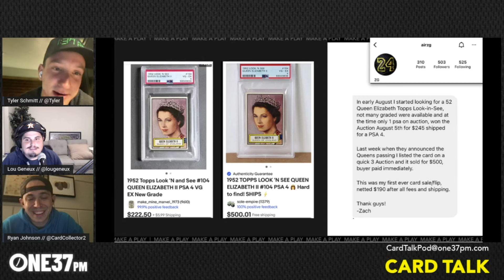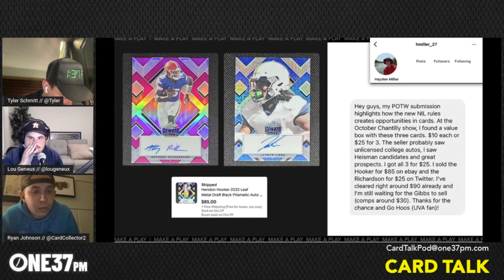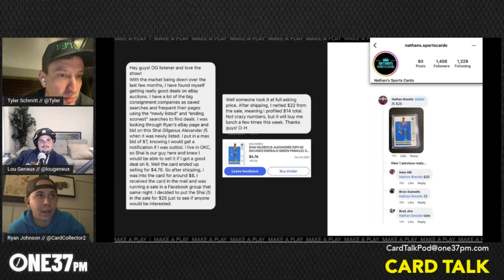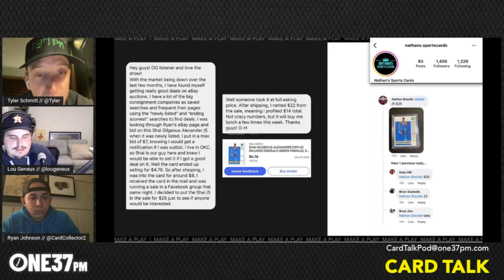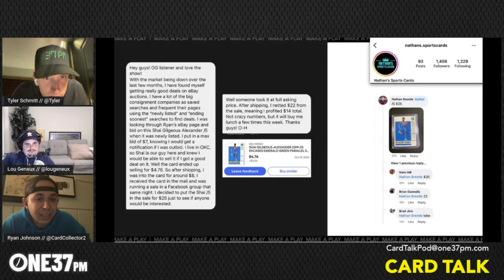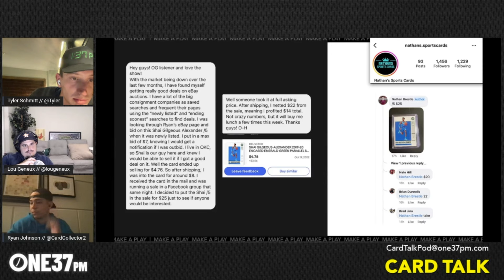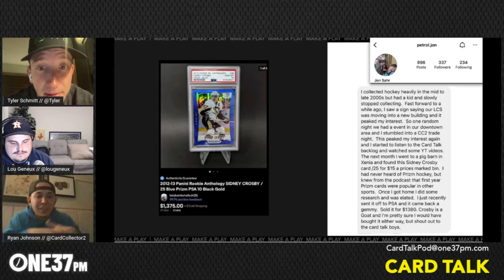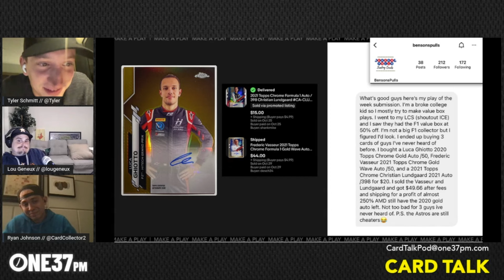A Proper London Card Show, Innit | Card Talk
Tyler and Ryan are both in the UK where they attended the London Card Show and have a full report of what was quite a weekend!

Speaking of the weekend, the Jets lost to the Pats (again) and Penn State lost to Ohio State... so Ryan has been itching to get back in the studio!

Also, Tyler's UK wifi is a mess but he powered through it like the professional podcaster that he is, the Astros are being accused of being cheaters (again), PSA introduced $15 grading, the $4.6 million dollar Luka Doncic Logoman is headed to auction via PWCC,

We also have another fantastic Play of the Week segment!

Tune in for all of that AND MORE!

Time Stamps:
:40 - What's on your mind (Tyler)
2:40 - What's on your mind (Lou)
3:18 - What's on your mind (Ryan)
9:20 - The Astros are being accused of cheating again
11:50 - Luka Doncic Logoman goes to auction
17:25 - Card Talk contest announcement!
18:18 - PSA $15/card submissions
22:41 - London Card Show vibes
37:47 - Play of the Week
56:22 - Latest Launch
57:55 - World Series / OSU vs Penn State predictions
59:33 - Top 25 college football rankings
1:02:00 - Latest Launch